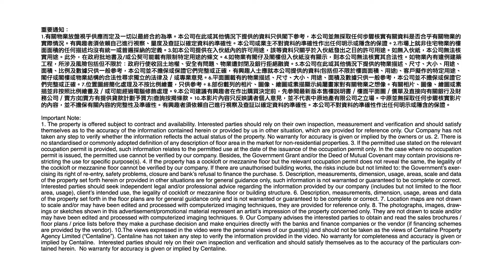物業資料庫 九龍灣 宏天廣場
[物業資料庫]宏天廣場係九龍灣商業區的甲級商廈，樓高39層。有一座主樓和一座副樓。大廈設有餐廳、便利店。交通方便亦有穿梭巴士往返九龍灣港鐵站。立即睇片了解更多詳細資料。